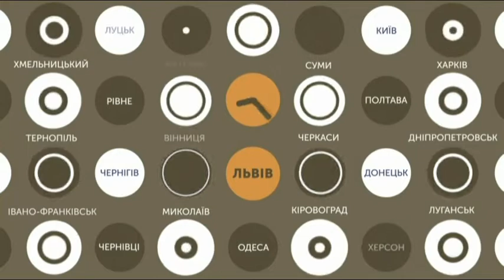28.09.2018. Новини. 07:30